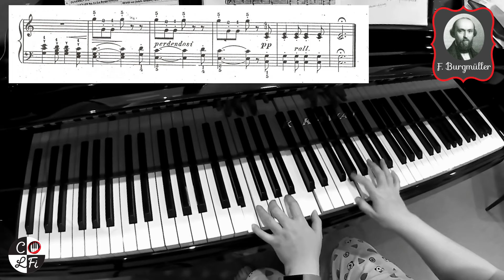Burgmüller Op. 100 No. 9: La Chasse (The Chase) (F. Burgmüller) | Sheet Music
Burgmüller Op. 100 No. 9: La Chasse (The Chase), composed by Friedrich Burgmüller.
25 Easy and Progressive Studies for the Piano.

~⚙️My Setup⚙️~
Piano🎹: Kawai GL20 Baby Grand Piano
Audio Interface🔈: PreSonus Studio 68c
Camera📽️: DJI Osmo Action
Software🎬: CyberLink PowerDirector 18